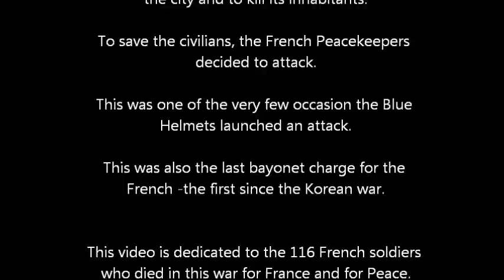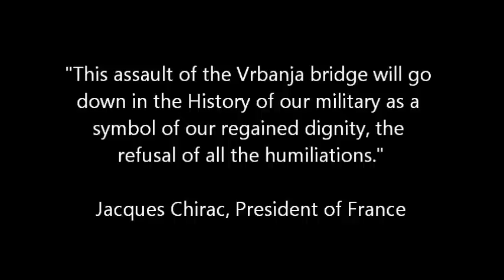French peacekeepers assault on the Vrbanja bridge - Bosnian war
May 27, 1995 - During the siege of Sarajevo, the French Marine infantrymen from the 3rd RIMA led a bayonet charge to regain the Vrbanja bridge against the Serbs. Had they failed to do so, the Serbs could have taken the city.

Extracted from the French TV report "Infrarouge - Que sont nos soldats devenus?" available in YouTube (French version).